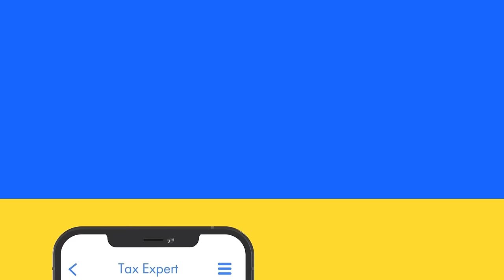Cut your taxes up to 26% with TaxBuddy!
Introducing TaxBuddy

The easiest and most secure way to file taxes.

-Answer simple questions
-Connect with a tax expert
-and Upload your documents

Our tax experts work their magic to cut your taxes up to 26% [emphasis on bold part].

What's more?

Get Tax Planning, Accidental Insurance and Notice Compliance completely FREE when you file your ITR with TaxBuddy.

With 4 lakh+ users across India and a 4.9 star Google rating, we are India's most trusted Tax filing platform.

Want to know what stress-free filing feels like?

Click on the link below and get started